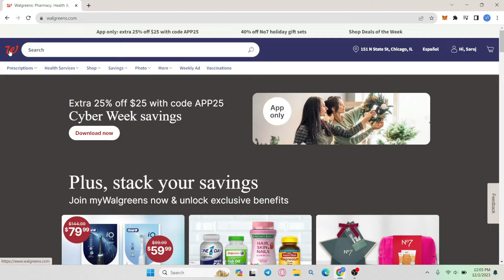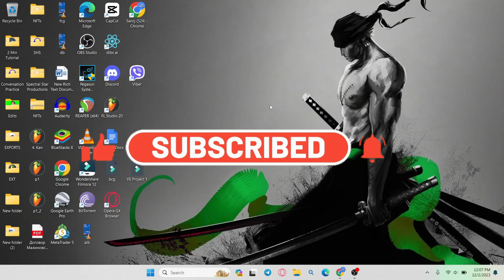How To Delete Walgreens Photo Albums 2023?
Ready to tidy up your photo albums on Walgreens? In this step-by-step guide, we'll show you how to delete your photo album effortlessly. Whether you're making space or organizing, we've got you covered with simple and effective solutions. Say goodbye to unwanted photos on Walgreens with our easy-to-follow tutorial!